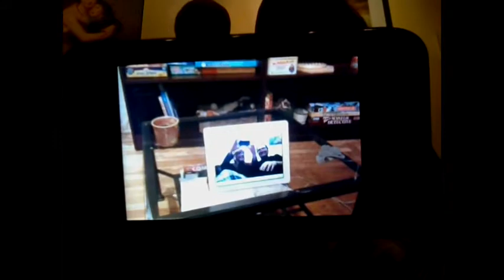Episode 25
We (finally) return to the Internets!